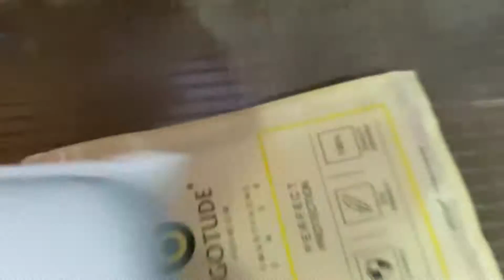Best Transparent case for iphone 11 | Yellow Resistance | Slim protective case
|| Social Media ||

Music Credit